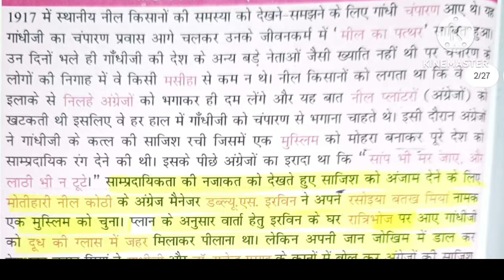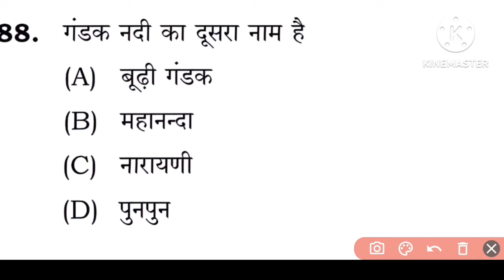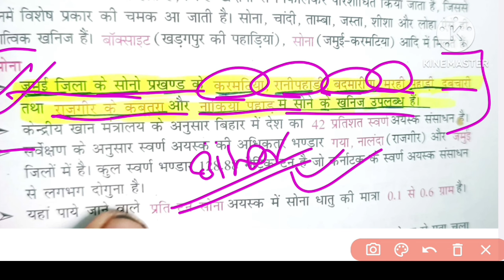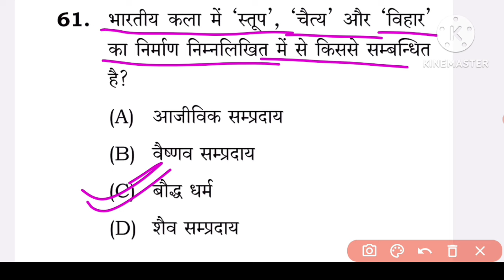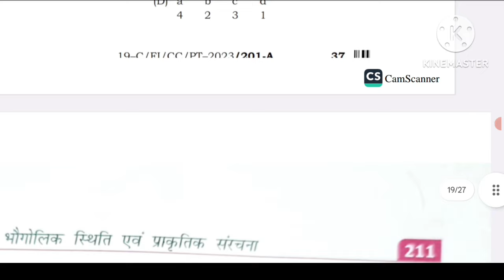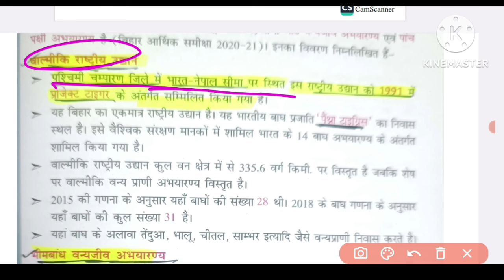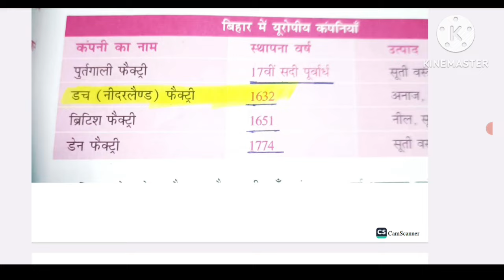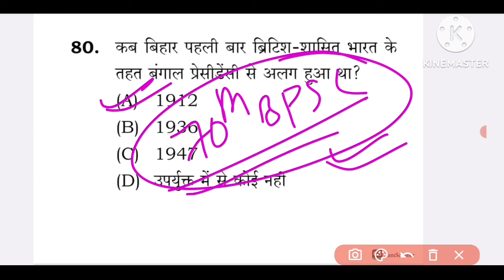69th BPSC मे Bihar Special किस Book से पूछा गया है? proof के साथ देखिये ? 70th BPSC में यही से आयेगा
69th BPSC मे Bihar Special किस Book से पूछा गया है? proof के साथ देखिये ? 70th BPSC